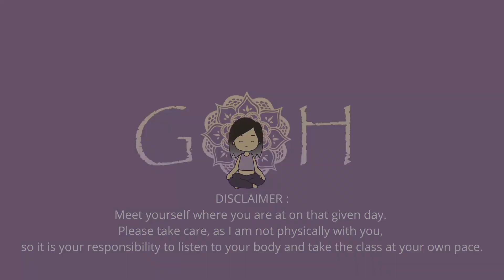Day 8 | 10 Days of Yin Yoga | 10 Mins | Let Go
10 Mins for 10 Days of Yin Yoga

Dedicate 10 mins (either in the morning or evening) for 10 days! A time to sloooow dooowwnn, connect to Yin; a slow and gentle rise in the morning or a relaxing unwind in the evening.

Each day, you are invited you to arrive, slow down, connect, release and relax. Each practice comes with an intention (which you can choose to take or leave).

Join this FREE 10 day yoga practice - Notice what you learn about yourself in 10 days! This practice is suitable for beginners.

Affirmation: "I Let Go of My Day/Yesterday"

Rosanne will invite you to let go in these gentle poses.
- Wide-legged Childs Pose
- Heart Melting Pose
- Reclined Butterfly

SOCIALS -